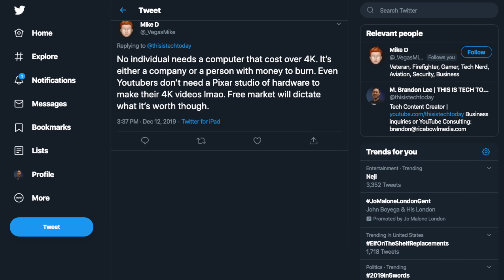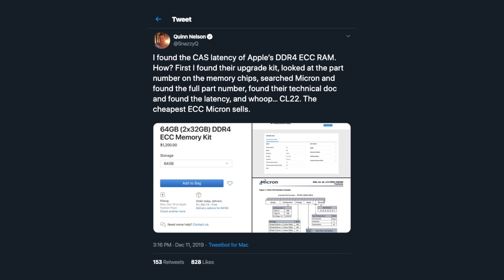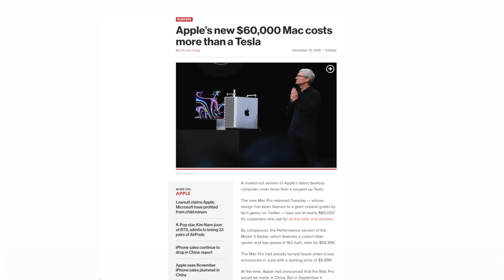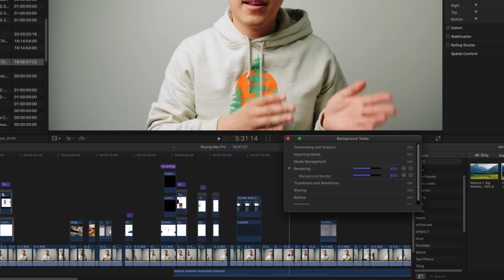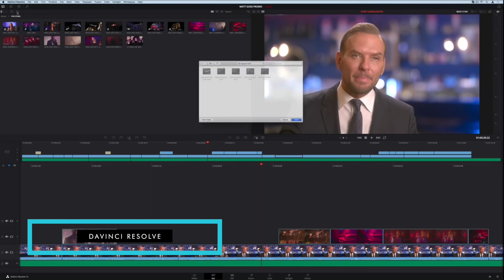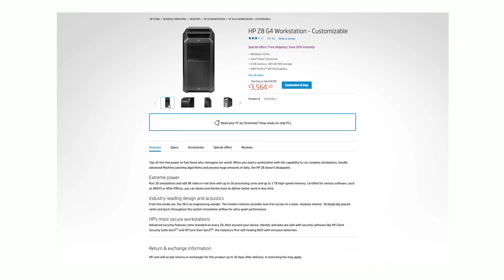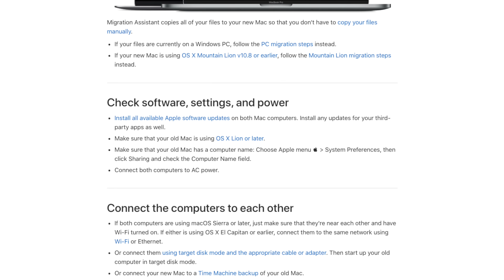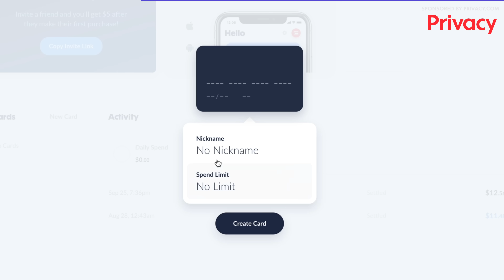The Apple Mac Pro: Reasons Why People Buy Them & Think It's a GREAT DEAL.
I bought an upgraded 2019 Apple Mac Pro that cost ~$13,500. Let me show you my Mac Pro 2019 configuration & what upgrades you should get. Surprisingly, the 2019 Mac Pro is a great deal 🔥PROTECT YOURSELF FROM FRAUD & GET $5 FREE ON YOUR NEXT PURCHASE WITH PRIVACY.COM (Sponsored)

🖥️Upgrade your Mac Pro RAM Yourself! 6x32GB (Suggested)

💵 Get TWO FREE STOCKS up to $1,400 in value by signing up for WeBull

🐦Twitter, Instagram, and Facebook @thisistechtoday

🚗 Get a Free Lyft Ride with Code: LEE83209